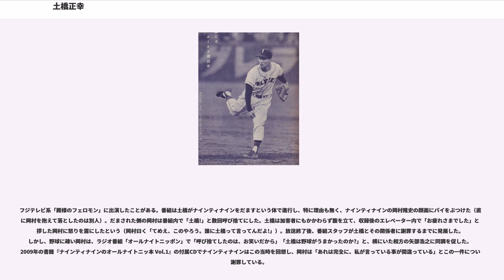土橋正幸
土橋 正幸（どばし まさゆき、1935年12月5日 - 2013年8月24日）は、東京都台東区出身のプロ野球選手・監督、野球解説者。甥に元プロ野球選手、プロ野球コーチの土橋勝征がいる。

現役時代は東映で主力投手として活躍し、引退後は東映・日拓ホーム・日本ハム、ヤクルトでコーチ・監督を務めた。

東京・浅草は雷門の生まれで実家が鮮魚店だった。戦時中は千葉の幕張に疎開していたが、戦後、東京に戻った中学生の時、水泳部に所属する傍ら野球と出会ったという。草野球チーム雷門サンダースに所属していた。

都立日本橋高校を卒業後、家業の魚屋で働く傍ら、浅草にあったストリップ劇場「フランス座」（現在は「浅草フランス座演芸場東洋館」に改称）が保有していた軟式野球チームに所属していた。作家の井上ひさしともバッテリーを組んでいた。読売新聞が主催する23区の軟式の大会の出場しフランス座は台東区の予選で優勝。後楽園球場で行われた本選に進出して第一戦、前年度優勝チームの府中刑務所を破った。

1954年秋、東映フライヤーズの入団テストを受ける友人に冷やかしで付いて行ったところ、友人は不合格、土橋が合格してしまう。その結果入団。

入団3年目の1957年に頭角を現し、同年8月1日の近鉄戦、完封でプロ初勝利。1958年5月31日の対西鉄戦で9連続奪三振の日本タイ記録、そして沢村栄治の15奪三振を上回る1試合16奪三振の日本記録（当時）を樹立した。1960年12勝23敗と開幕前の調整がうまくいかなった影響で大きく負け越したが、東映で2ケタ勝ったのも、200イニング以上投げたのも土橋だけだった。球団から「12勝23敗だから年俸は10％ダウンだって言う。冗談じゃない俺が一人で頑張ってんのに、何かが１０％だ。」。それで契約しないでいると当時巨人のコーチの川上哲治と選手の藤田元司から「巨人に来ねぇか？」と誘われたという。土橋によると「いろんな条件面も言ってくれてね。年俸は東映の倍だって言う。それは私だってプロだもの、心動きますよ。川上は今日はオヤジ（水原茂）は他の用事で来られないと言ってたけど、実はもうその時点で、監督が川上に替われるのは決まってたと思うな」と語っている。年が明けて土橋が東映と契約しないでいたら同年から東映の監督に就任した水原が「巨人の話は断った。俺は東映で契約のお金まで口出せる立場になった。だから減俸しない。」と言われ東映に残留する事になった。

1961年には30勝、防御率1.90の成績を残したが、同年に稲尾和久が42勝、防御率1.69を記録したため両方とも2位に終わるなど、タイトルに関しては不運だった。稲尾は土橋について「スピードは僕よりあった。細かくコントロールするのではなく甘めでも打つなら打ってみろとばかりにストライクを投げ込む。」と語っている。1962年には17勝と数字を落としたがリーグ優勝に貢献。一方で3度のサヨナラ本塁打による敗戦を記録している。阪神タイガースとの日本シリーズでは全7戦のうち6試合に登板し2勝1敗と活躍。史上唯一、種茂雅之とともにMVPに2人選ばれた。第1、2戦で連続先発し、いずれも打ち込まれるが、第5戦で好リリーフを見せサヨナラ勝ち。甲子園球場での第7戦でもリリーフで登板、延長12回1死でマイク・ソロムコから奪三振、更にルーキー藤井栄治を一塁ゴロに仕留め、この試合の勝利投手及びシリーズ胴上げ投手となっている。

1964年まで7年連続2桁勝利を挙げた。しかし1965年は肩痛もあって4勝、1966年は6月26日に6勝目を挙げるも7月14日の近鉄戦で激痛。右わき腹の筋断裂で全治３カ月と診断され以降登板なし。1967年も右手首痛、両足のアキレス腱痛もあって同年限りで引退した。無四球試合46は歴代4位。土橋は水原について「水原は血もない涙もない監督だった。でも、監督はそれぐらいじゃないとダメ、優勝できないね。私は結婚して、仲人、水原だったけど、シーズン中、水原と会話もなかったし、一度も褒められたことがない」と語っている。「巨人であれだけ実績を残した人が、東映へ来てまた一からチームを把握していったのだからすごい」とも語っていた。東映が「暴れん坊チーム」と呼ば...